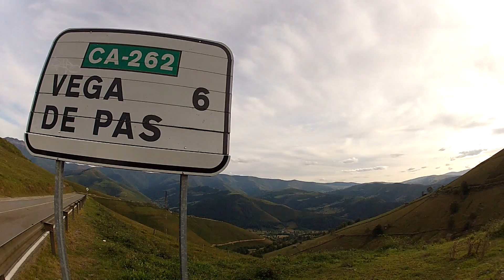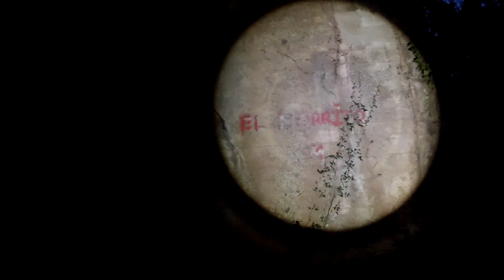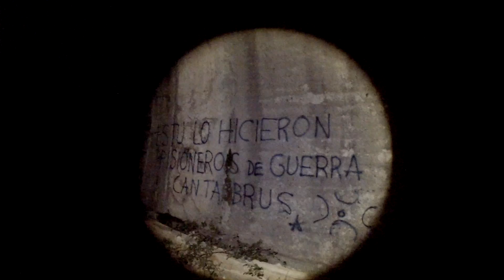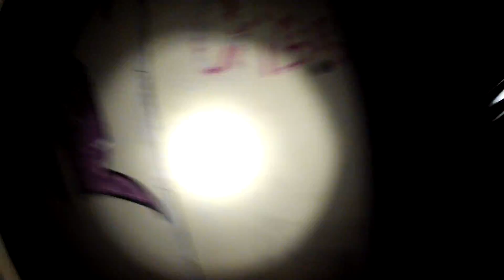Vlog #1 Túnel de la Engaña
Vlog de la salida al túnel de la engaña. Tunel construido entre los  años 1940 al 1960. para más información pinchar en el siguiente enlace.